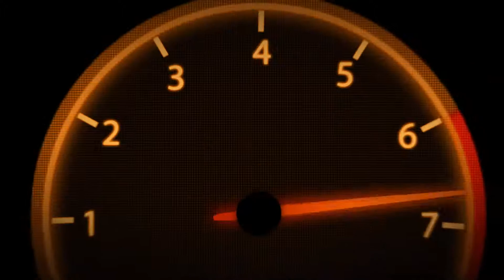Roadster Rivals - Tor Poznan Heat 3